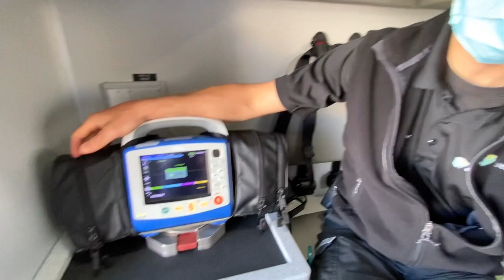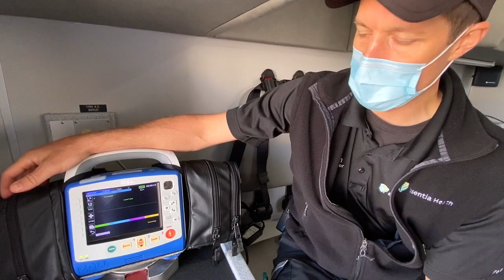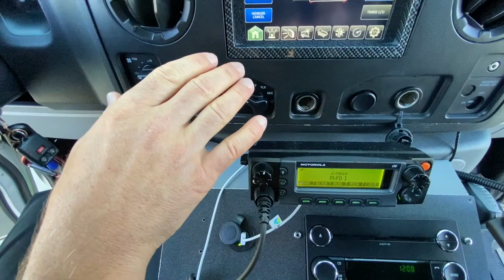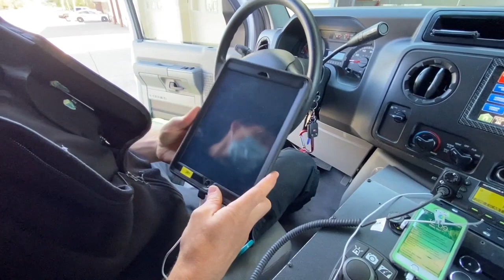Public Safety Series: Essentia Health Hinckley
Public Safety Series
Essential Health Emergency Management Teams with EMT/Paramedic - Hinckley

Public Safety Series videos were created to support the Mille Lacs Band of Ojibwe Emergency Management education during the COVID-19 pandemic. Normally, these presentations would be held in-person at the schools, but due to the pandemic, the videos were created for a virtual experience for the students of Nay-Ah-Shing and Pine Grove.